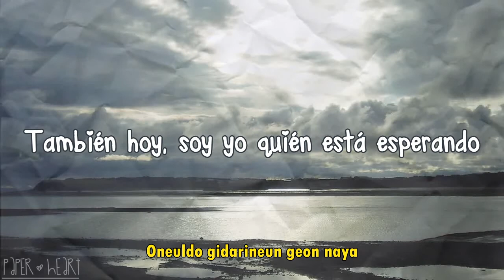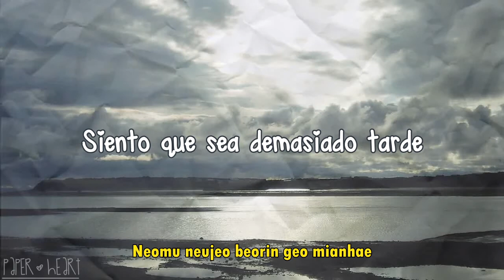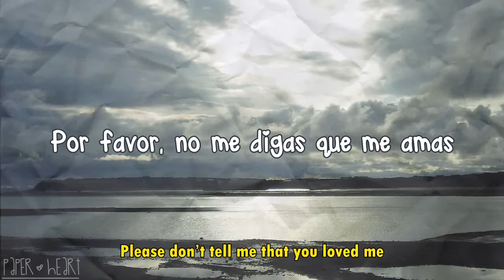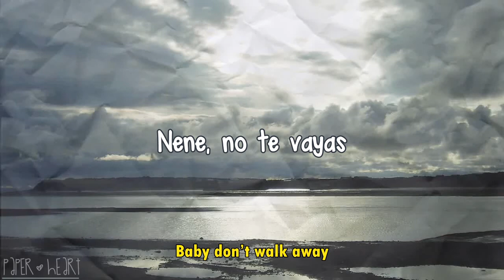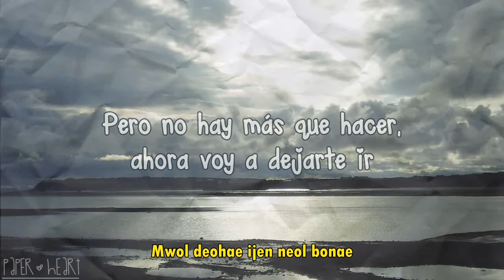KARA - Run Away Subtitulado español Lyrics